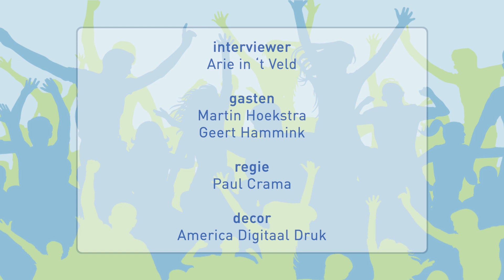ZZ Leiden TV afl. 15, met Martin Hoekstra en Geert Hammink (27 april 2021)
In de 15e aflevering van ZZ Leiden TV legt perschef Martin Hoekstra uit, hoe de DBL seizoensprijzen tot stand komen.
Zorg en Zekerheid sleepte er heel wat in de wacht. Martin loopt alle Leidse winnaars langs. Zij komen ook zelf aan het woord, in de interviews die Niek van Bemmel met hen had.
Vervolgens schuift DBL Coach of the Year Geert Hammink aan. Hij blikt terug op de eerste 21 wedstrijden. Waar is hij tevreden over? Waar werkt het team aan, om nog beter te worden? En wat verwacht de oefenmeester van de confrontatie met Limburg, zowel in de DBL Cup, als in de play-offs?
En wat betreft de Kwizz vragen: die hebben deze week natuurlijk een Koninklijk tintje! De nieuwe vraag wordt gesteld door "Mister ZZ Leiden" en levert de winnaar een gesigneerde basketball én een voucher voor de livestream op.
Regie, artwork en montage: Paul Crama.
Geluid: Jeroen Beumer.